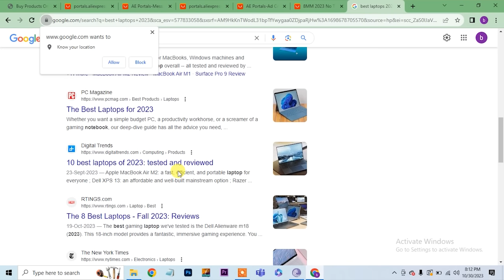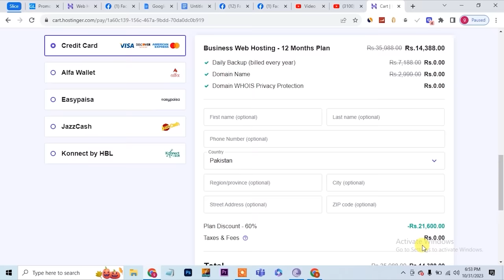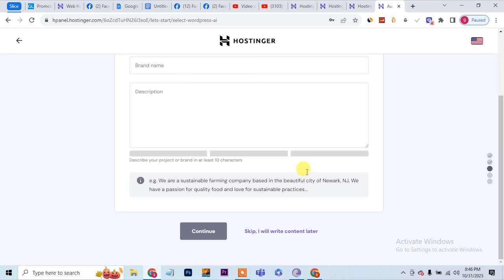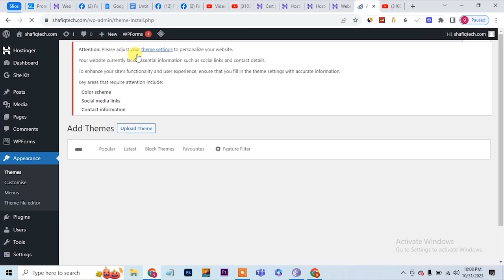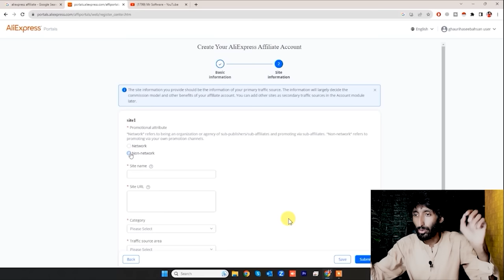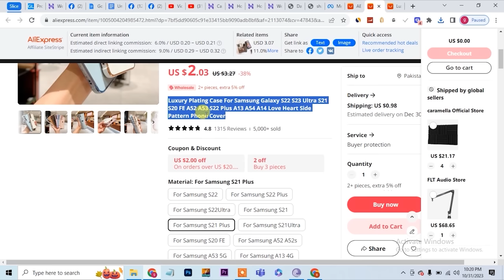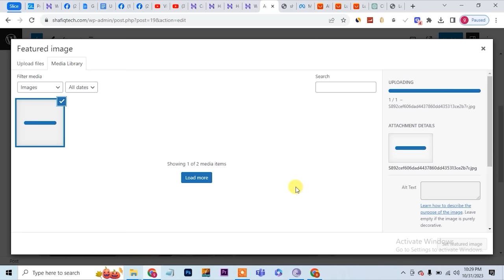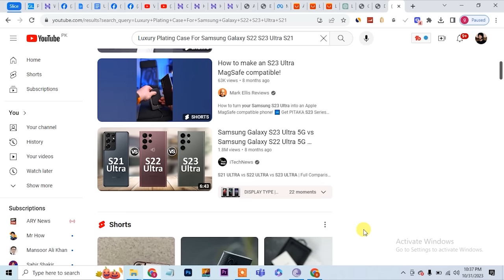How to create a wordpress website with hostinger in just 30 minutes